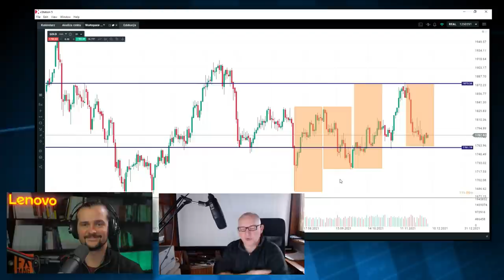Rynki się zmieniają i zmienia się analiza techniczna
Link do kursu od Mieczysława Siudka na temat wolumenu -

Rozmawiamy z Mieczysławem Siudkiem, inwestorem indywidualnym.

Zapraszamy na Analizę techniczną LIVE, podczas której Dawid Augustyn przeprowadzi analizę klasyczną par walutowych, metali szlachetnych, indeksów oraz surowców. Podczas trwania relacji możesz publikować w komentarzach swoje propozycje instrumentów, które Dawid podda analizie.